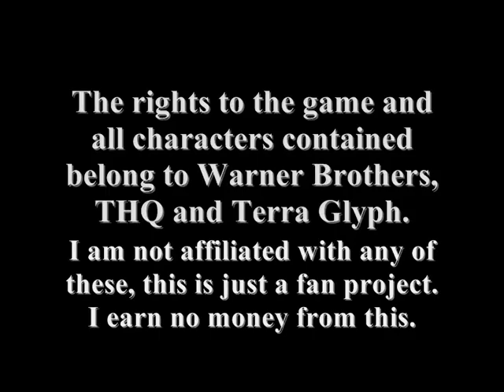Let's Play Scooby Doo Classic Creep Capers - Part 8 He Fell Over!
End of Chapter 2. Next the exciting conclusion!